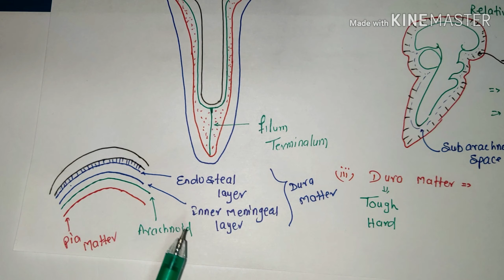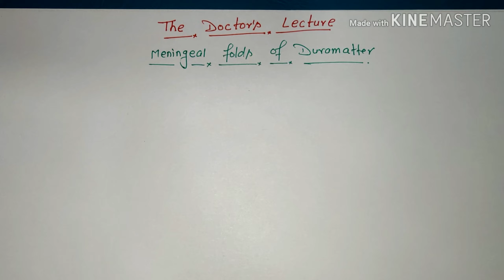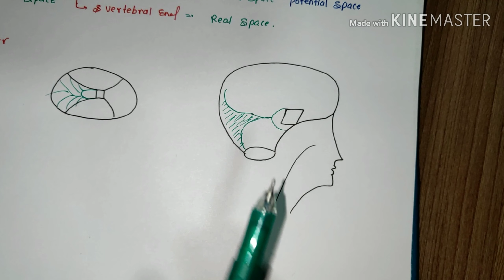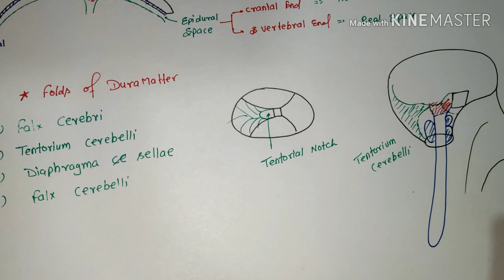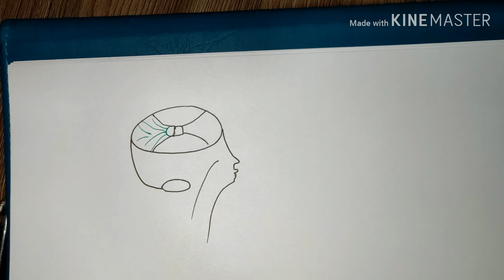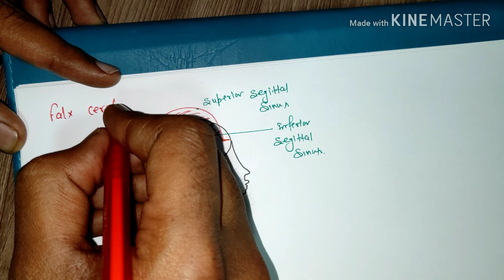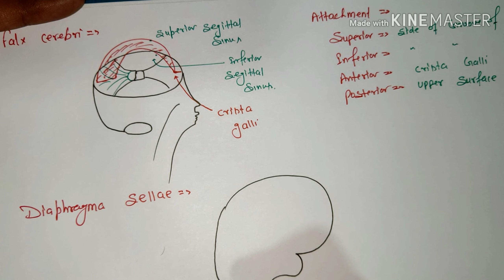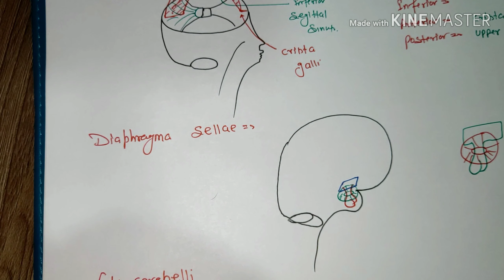Dura Mater - Function, Location and Folding।।Neuroanatomy # Neurophysiology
Dura mater is a thick membrane made of dense irregular connective tissue that surrounds the brain and spinal cord. It is the outermost of the three layers of membrane called the meninges that protect the central nervous system. The other two meningeal layers are the arachnoid mater and the pia mater.